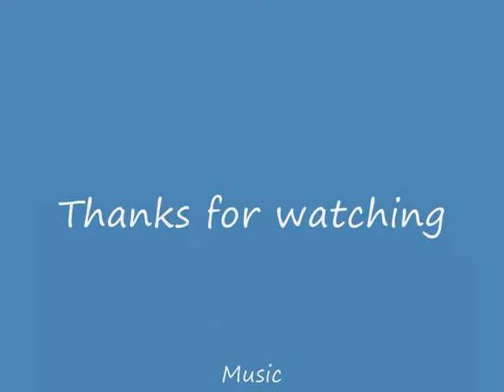The Gyrn 100411_0001.wmv